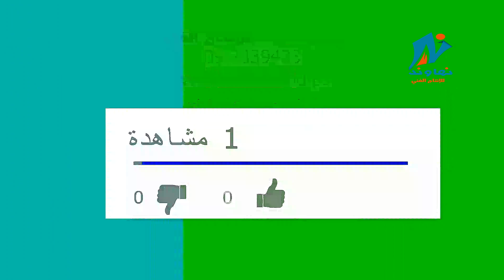ضاحية ارتاح - طولكرم - جولة في شوارع ضاحية ارتاح طولكرم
جولات في القرى والبلدات والمدن